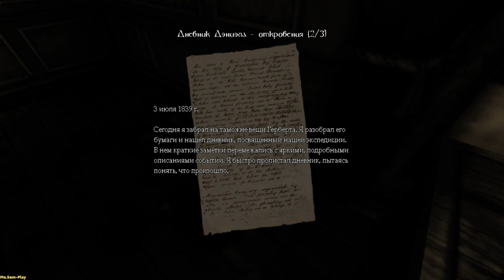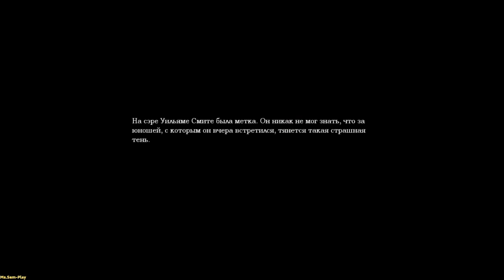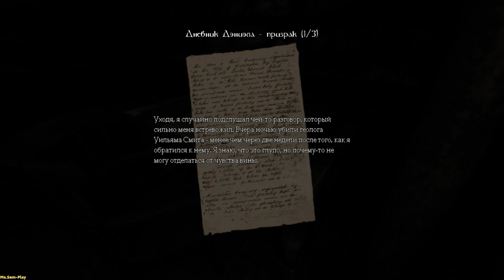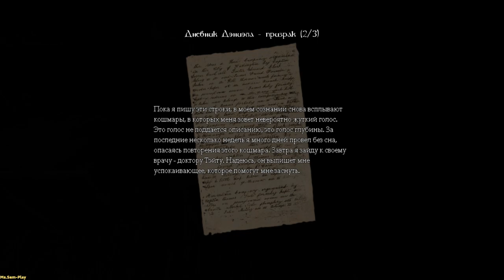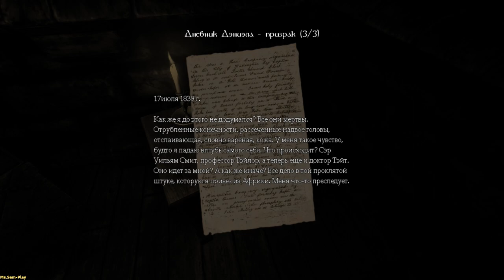Amnesia: The Dark Descent ► Darkness(Темнота) №4